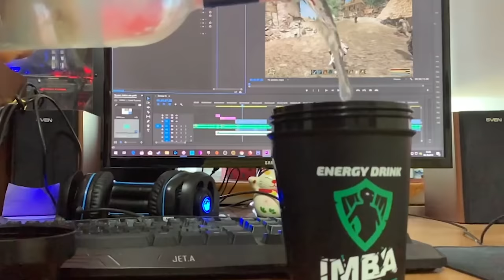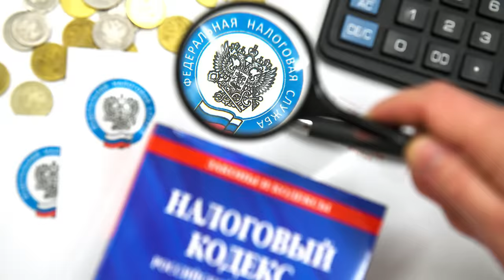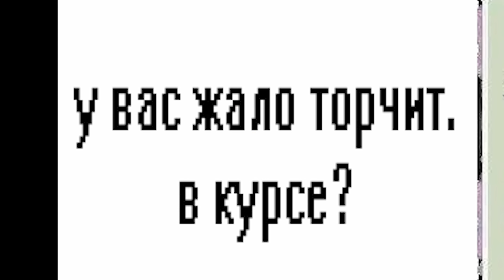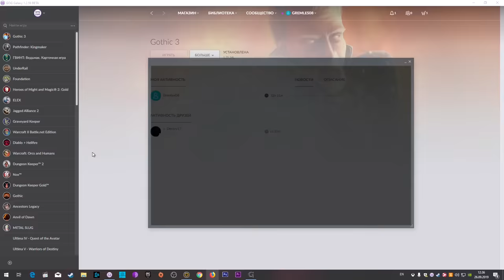Кратко про Gothic 3 (Часть 4)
Ох уж этот ВаРаНт!